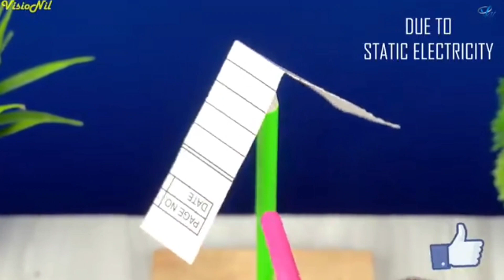TOP 5 Experiment 🔥|| science के कमाल के एक्सपेरिमेंट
Hi guys kaisi ho 🙏

Finally Fake Billionaire ￼Meeting @MRINDIANHACKER  😜 - दिलराज भाई हँस-हँस कर लोटपोट हो गए - Part 2
easy experiments
science experiments
easy science experiments
experiments
home experiments
experiments to do at home
science experiment
simple experiments
experiment
experiments at home
science project
Inventor 101

                                                                                                                                                        👉 Name :- chetan sharma
                                                                                                                                                                                                                                                                                                                                        👉 from  :- mady pirdesh (m.p)

~•~•~•~•~•~•~•🙏mahadev🙏~•~•~•~•~•~